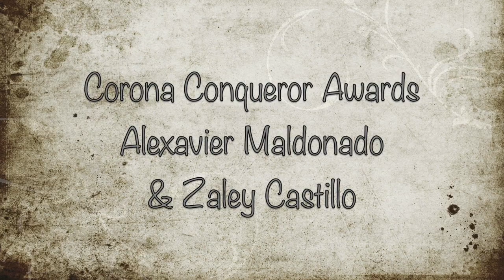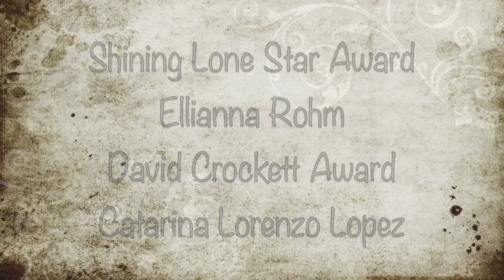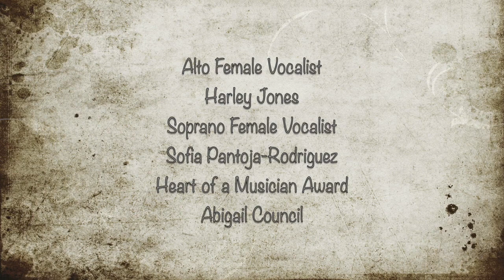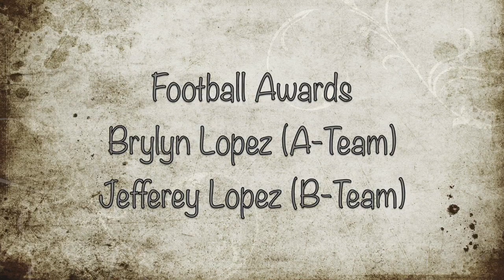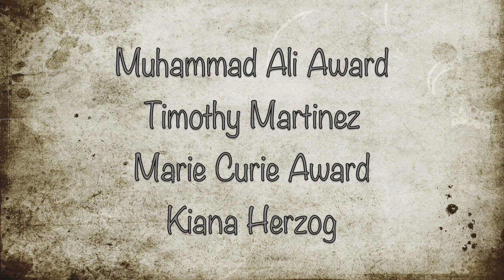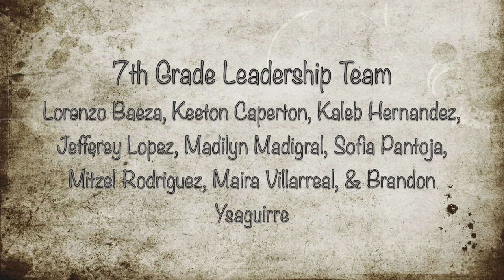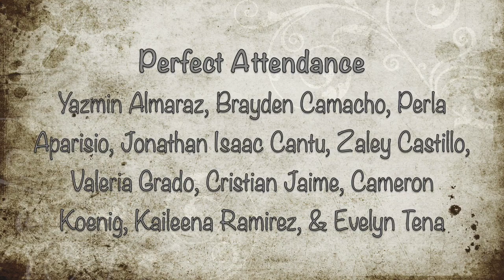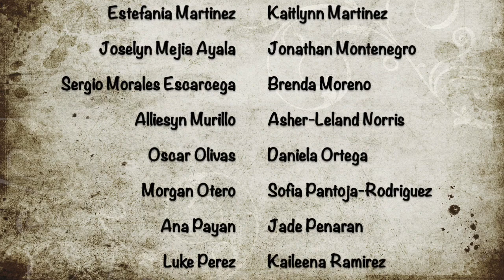2019 -2020 7th Grade Award Ceremony for Hereford Jr. High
This year we could not be together for our award ceremony so we have compiled a virtual ceremony for our community. Enjoy the May 2020 Hereford Jr. High 7th grade award ceremony.